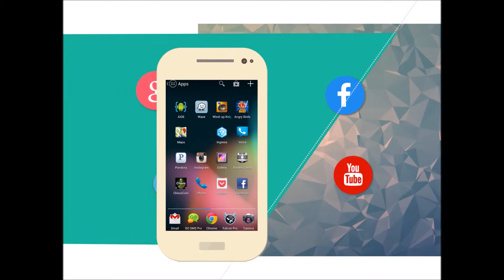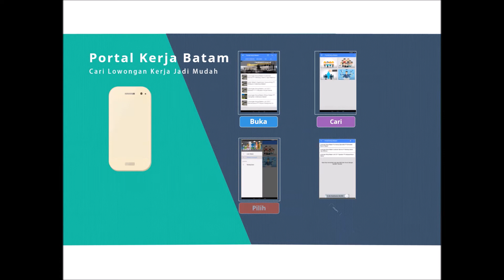loker batam kawasan muka kuning,